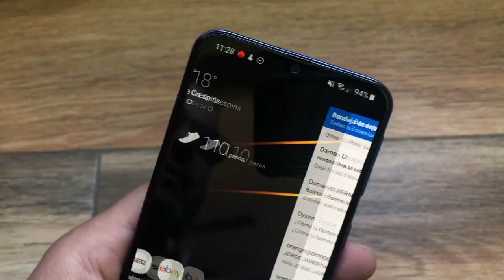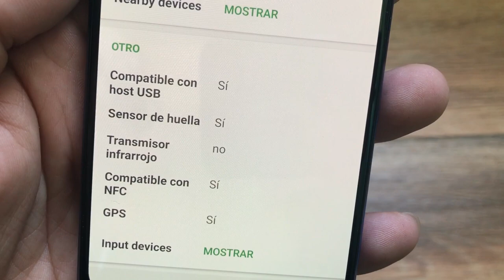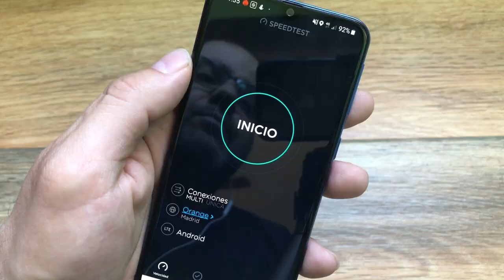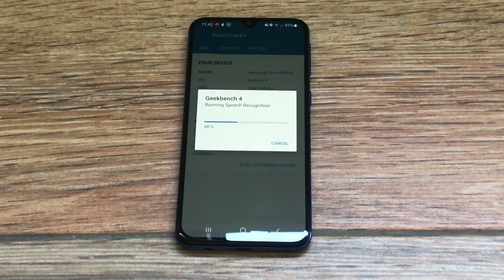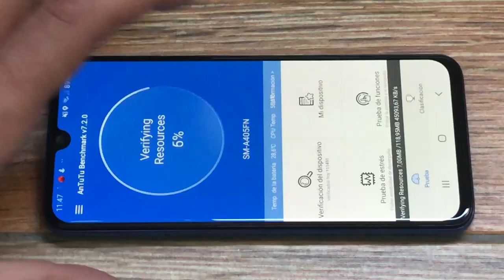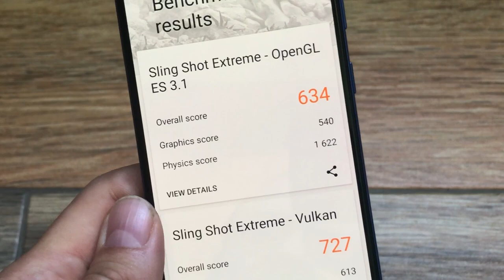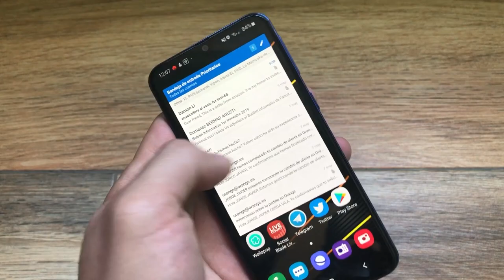SAMSUNG GALAXY A40 TEST DE SEÑAL RENDIMIENTO Y BENCHMARKS.📡📡📡📡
Taringa: geekstv